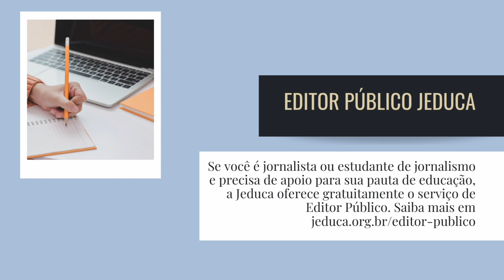Notícias da Semana - de 25 a 31 de Janeiro de 2021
Confira as notícias da semana relacionadas ao Jornalismo e à Comunicação.